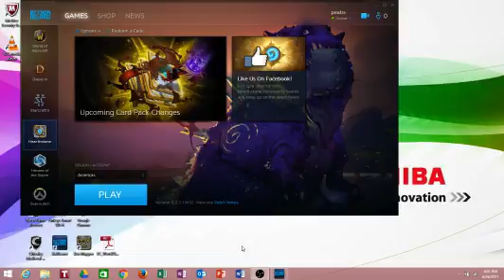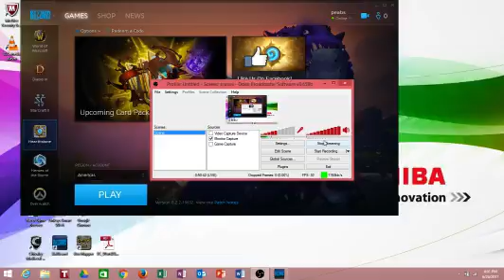day 7 of 365 battling with quest rogue hearthstone